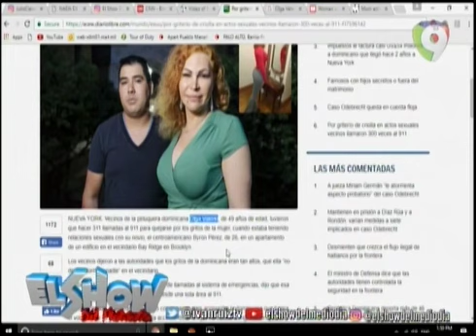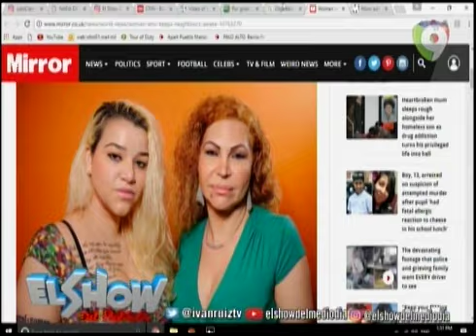Rusking comenta sobre “La amante más ruidosa de Brooklyn” en El Show del Mediodía